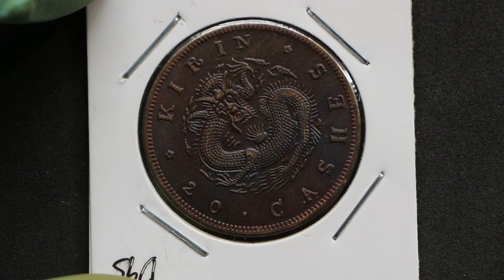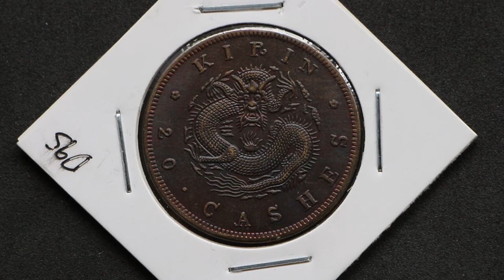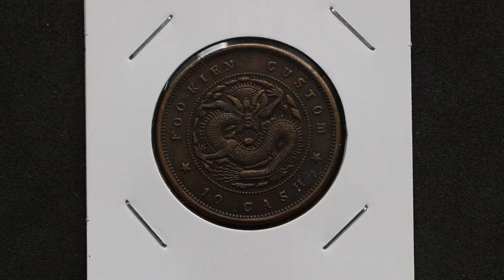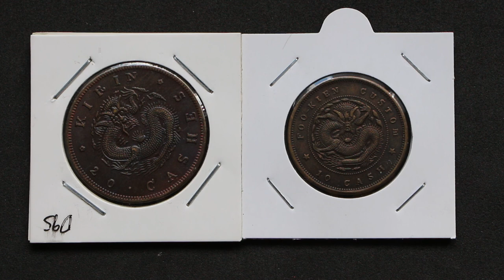¿SON ESTAS MONEDAS FALSAS? Me toca aprender por las malas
En este vídeo os traigo un unboxing de unas replicas que me han llegado recientemente por carta ordinaria.